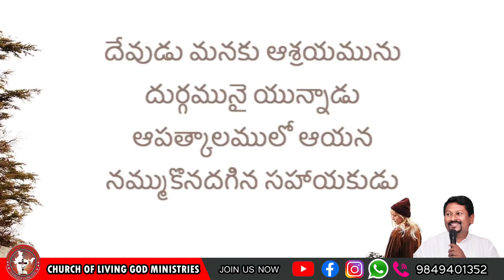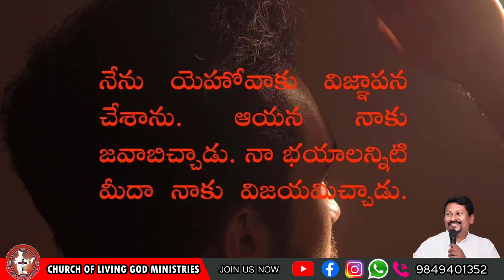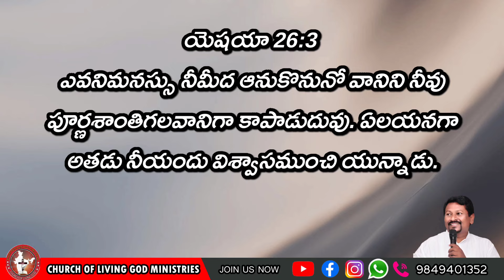Today's God's word by Pastor Joseph||25.10.2024|| Church of LiVing God|| Pittalavemavaram